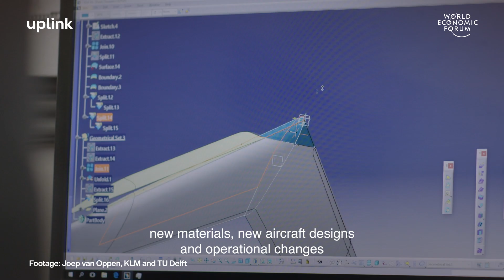The aviation industry is aiming for net-zero by 2050. We’re looking for your solutions